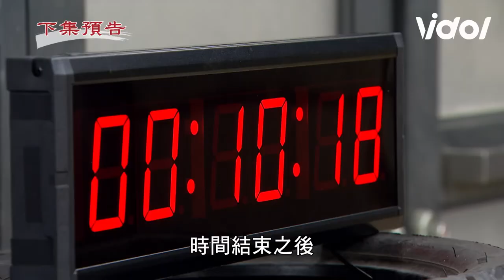天道│EP77預告 彩霞聯手素媛讓富米難堪 一霖不忍了抓走世偉萌姿設炸彈 Fight For Justice｜三立娛樂星聞